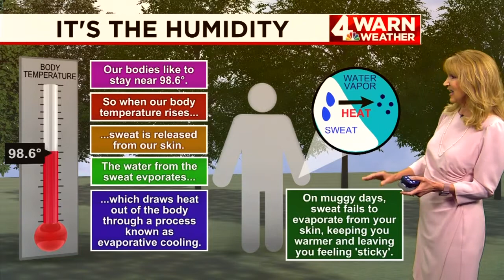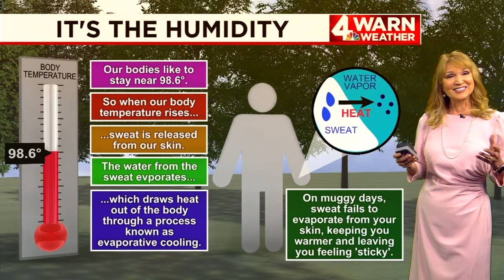It's Not the Heat, It's the Humidity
I'm sure you've heard the expression, "It's not the heat, it's the humidity. So what does that mean and why does humidity impact the way you feel? Lisa Spencer shows you.